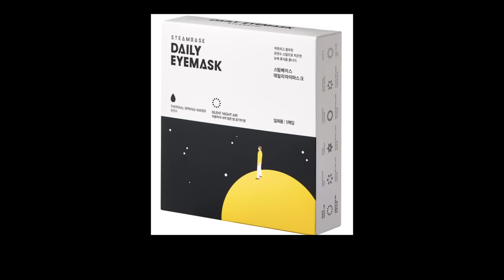전세 3억 집에 혼자 살고 있습니다(부럽다...) l 룸투어 금천구 전세